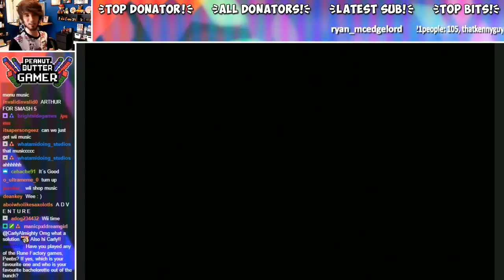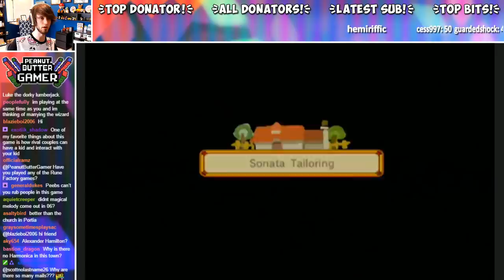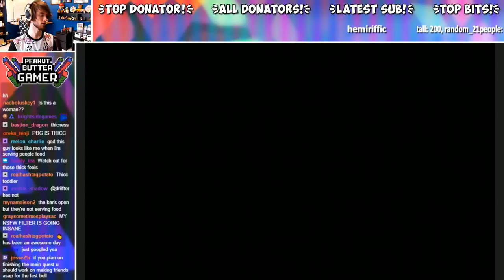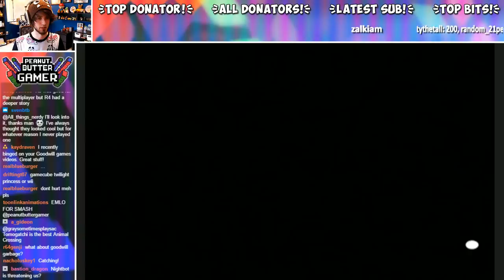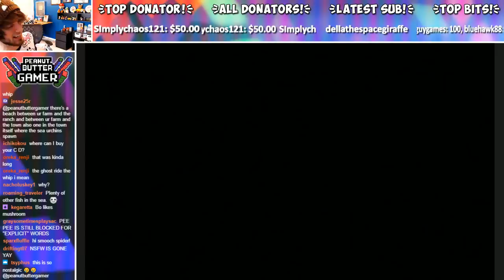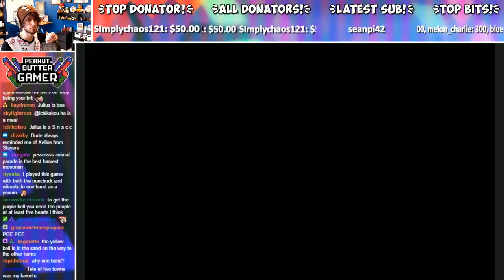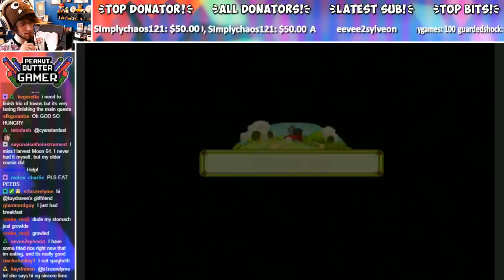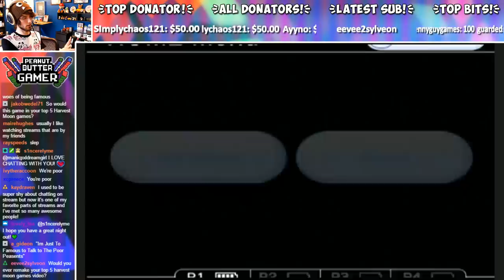Harvest Moon Animal Parade | EVERYTHING SUCKS! (Part 1) - PeebLive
Harvest Moon Animal Parade! | Nintendo Wii Part 1 - PeebLive